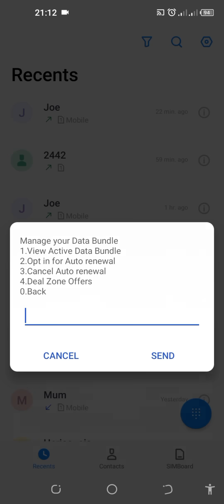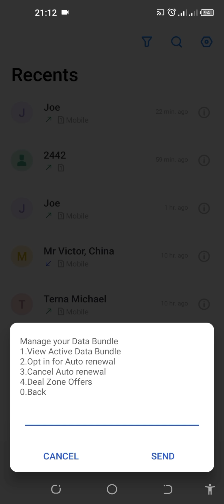How To Cancel Auto-Renewal Data Plan On MTN NG